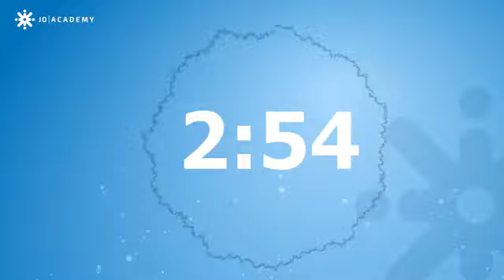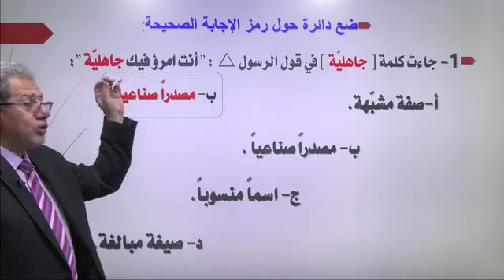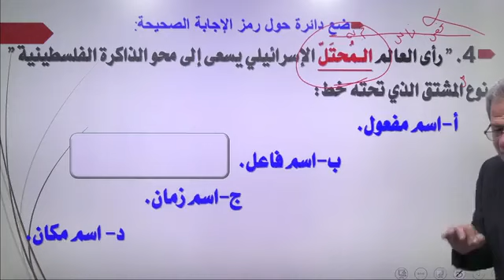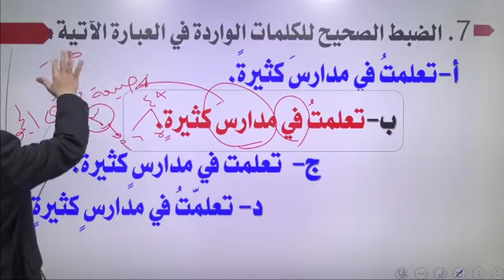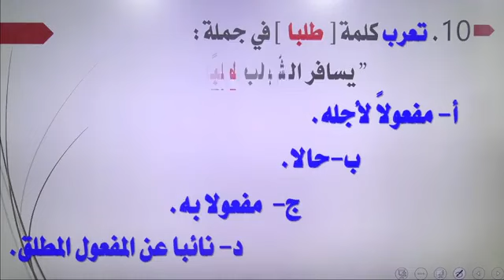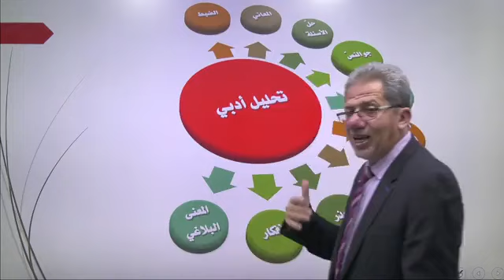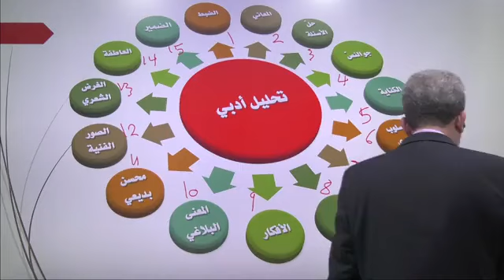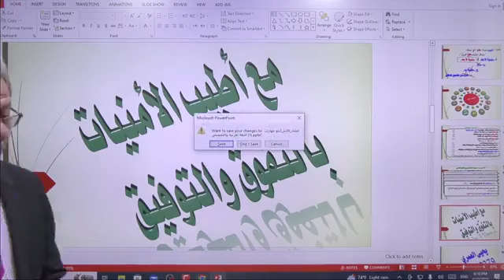مراجعة مجانية لإختبار الشهر الثاني ف2 لمادة الصف الأول ثانوي الأستاذ يحيى العمري..